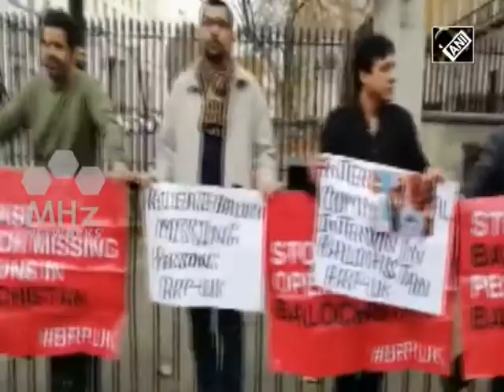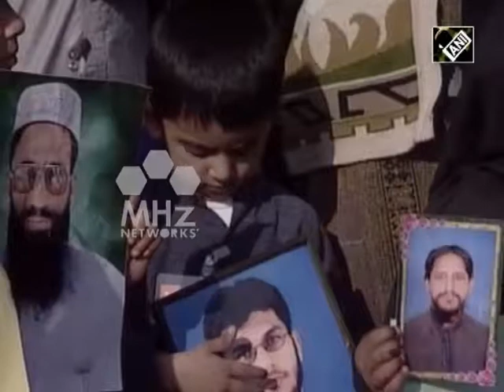Pakistan News - Activists protest in UK, Germany against enforced disappearances in Balochistan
Anti-Pakistan protests were held recently in the UK and Germany by activists to demand immediate release of missing Baloch persons, whom they claimed have been abducted by Pakistani forces. The protesters highlighted that Pakistan has been using enforced disappearances and extra-judicial killings in Balochistan to muzzle dissenting voices.